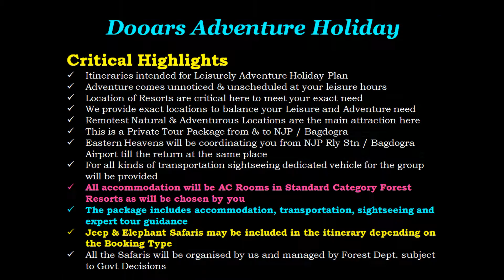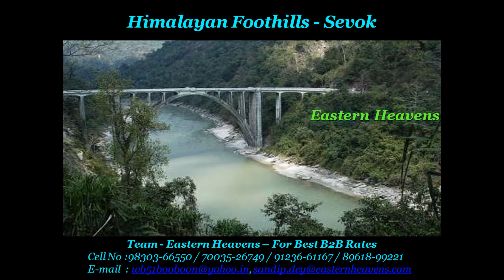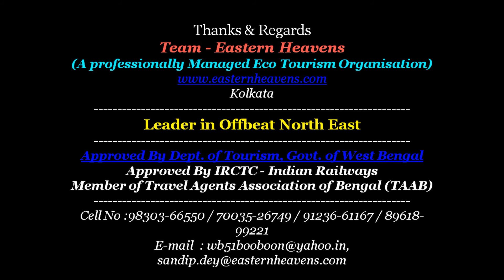EE 2 Dooars Relaxing Adventure Family Holiday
Dooars of Bengal

Many of you must have visited Dooars. And most of you know Gorumara National Park or Jaldapara National Park. But that is not all about Dooars. Then what is Dooars? Let’s know Dooars step by step and in depth so that we can feel the significance of Dooars and the Tourism here.

Speciality of Eastern Heavens Holiday Plans

The Itineraries prepared by Eastern Heavens (EHI) will always have flavor of Unique Dooars. Following the Traditional Highlights of National Parks and the Famous Tourist Spots will be well enjoyed if these are associated and aligned with the Unique Dooars features. EHI itineraries are prepared with a fusion of both Traditional and the Unique Dooars features.

It is always true that when you travel through Wildland you would love to have traditional Jungle Safaris to enjoy the nature and wildlife of National Parks. But if these Nature and Wildlife are available with its full bloom while driving on your way, then how would you feel?

Just imagine you are driving towards a virgin India-Bhutan border village to visualize a landscape of Himalayan Hills. And the road is passing through a dense forest full of wildlife and the forest is on flat river bed. How will you be thrilled?

Or just imagine that you have reached a remote tribal village where the Tribes are unique in their culture and practice completely different from the rest of the tribes in India. They are the oldest Tribes in the world having unique language, food, houses building technique, livelihood, religious practice, physical anatomy, social practice and so on. How will you feel?

Or imagine you are driving through the Tea Gardens of Dooars and reached an Eco Tourism Park just at the bank of a river heavily coming down from Himalayan Hills and you are stuck with the beauty of the Himalayan Ranges just at the bottom of the river from where the hilly river is flowing down towards the Eco Tourism Park.

We have reengineered the traditional Dooars Holiday Plans and incorporated the features of Unique Dooars. The features are as below.

1. Virgin Tourist Spots amidst fullest bloom of mother nature
2. Hilly Riverbeds full of rocks and sand with Himalayan Landscape
3. Driving through dense forests on Flat River Beds
4. Dense virgin forests with full of wildland adventure
5. Coexistence of lively Tribal Culture and Wild habitant
6. Ancient Unique Protected Tribal Colonies
7. Driving through Elephant & Big Cat corridors

Geographical Location

Dooars lie south of the outer foothills of the Himalayas and north of the Brahmaputra River basin. This region is about 30 km wide and stretches over about 350 km from the Teesta River in West Bengal to the Dhansiri River in Assam. The region forms the gateway to Bhutan. It is part of the Terai-Duar savanna and grasslands ecoregion. This region is divided by the Sankosh River into Eastern and Western Dooars, consisting of an area of 880 km2. The Western Dooars are also known as the Bengal Dooars, and the Eastern Dooars also as the Assam Dooars. Dooars is analogous with the Terai in northern India and southern Nepal. Innumerable streams and rivers flow through these fertile plains from the mountains of Bhutan. In Assam, the major rivers are the Brahmaputra and Manas. In northern West Bengal, the major river is the Teesta besides many others like the Jaldhaka, Murti, Torsha, Sankosh, Dyna, Karatoya, Raidak, and Kalchini rivers, among others. The Dooars is a large region and is dotted with many towns and cities. The largest city(ies) in the whole region stretching from the Darjeeling foothills to the Arunachal Pradesh foothills.

We provide the best in class tour facilities here. We don't provide cheap packages rather we provide authentic components and quality service.

Thanks & Regards
Team - Eastern Heavens
(A professionally Managed Eco Tourism Organisation)
Kolkata
Leader in Offbeat North East
Approved By Dept. of Tourism, Govt. of West Bengal
Member of Travel Agents Association of Bengal (TAAB)